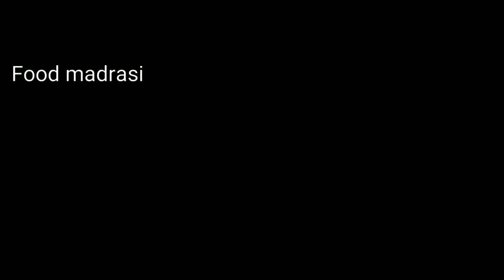Pesarattu | ஐந்தே நிமிடத்தில் 2 வகை தோசை ஈஸியா டேஸ்டியா செய்யலாம் | Simple & Easy Healthy Dosa tamil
In this video we are going to see how to prepare pesarattu / green moong dhal dosa and beetroot dosa.

Ingredients:

Pesarattu:

Green moong dhal _ 1 cup
Green chillies- 4
Ginger- 2 small pieces
curry leaves

Beetroot Dosa:

Beetroot - 1
Salt as required.
Dosa batter

pesarattu recipe
healthy dosa recipe
dosa without rice
dosa without fermentation
moong dal dosa
pesarattu upma
moong dal dosa recipe
pesarattu dosa
south indian pesarattu dosa recipe
moong dal chilla
how to make crispy moong dal dosa
crispy pesarattu recipe
dosa recipe for weight loss
easy pesarattu recipe
gluten free recipes
dosa recipe
moong dosa
mung dal dosa
mung bean
andhra style
ginger chutney
green gram dosa recipe
andhra pesarattu recipe
andhra pesarattu recipe in telugu
authentic pesarattu recipe
andhra style pesarattu recipe
crispy pesarattu recipe
easy pesarattu recipe
green pesarattu recipe
how to prepare pesarattu recipe
moong dal pesarattu recipe
pesarattu dosa recipe in hindi
pesarattu dosa recipe vahchef
pesarattu green gram dosa recipe
pesarattu recipe restaurant style
upma pesarattu recipe